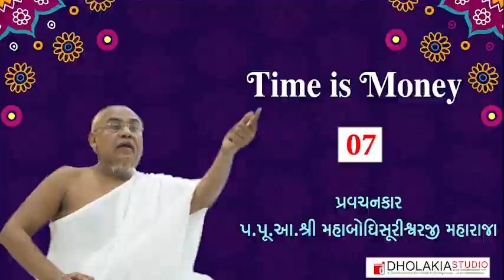007 Time is Money